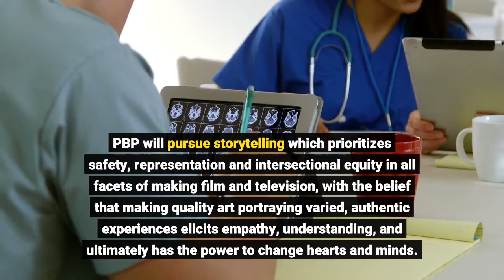Elliot Page Taps Matt Jordan Smith To Head Page Boy Productions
EXCLUSIVE: Former WWE studios exec Matt Jordan Smith has been hired as Head of Development and Production for Elliot Page’s recently launched Page Boy Productions. Page and Page Boy are under a first-look television deal with UCP, a division of Universal Studio Group, to develop both scripted and unscripted television projects. Smith previously served as Director of Scripted Development & Programming at WWE studios, where he sold multiple projects across all genres and worked with showrunners and directors such as Jon Watts, Carolina Rivera, David Eick, Scott Gemmil & Kyle Harimoto. He has also previously worked in development and original programming at WarnerMedia networks TBS, TNT & truTV on shows such as Chad, Final Space, Search Party and The Last O. G.“This appointment is both a personal and professional milestone in my career, ” said Smith. “I am excited not only to work closely with Elliot, but also with UCP and their leadership team, knowing they fully support Page Boy Productions’ objective to tell meaningful stories from diverse voices across all genres. The opportunity here for us to produce relevant, engaging content is endless and I am eager to get started. ”According to Page Boy’s mission statement, the company “endeavors to develop and produce entertaining, original and socially responsible stories. ” Additionally, “PBP actively seeks creators and content from underrepresented communities and uplifts collaborators who have been denied equitable access to mainstream Hollywood. PBP will pursue storytelling which prioritizes safety, representation and intersectional equity in all facets of making film and television, with the belief that making quality art portraying varied, authentic experiences elicits empathy, understanding, and ultimately has the power to change hearts and minds. ”“Matt is collaborative, seasoned, and his values and tastes are in line with PBP’s mission, ” said Page. “I am confident in his ability to carry the company’s vision forward and am very excited for what’s ahead. ”Smith is repped by Felker Toczek Suddleson Abramson. Page and Page Boy Productions are repped by UTA, VIE Entertainment, and Morris Yorn Barnes.